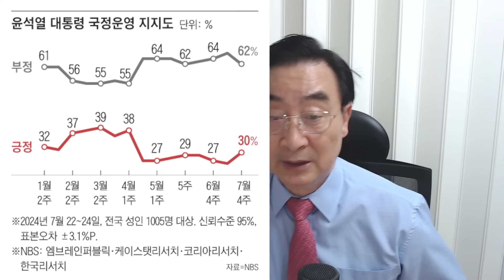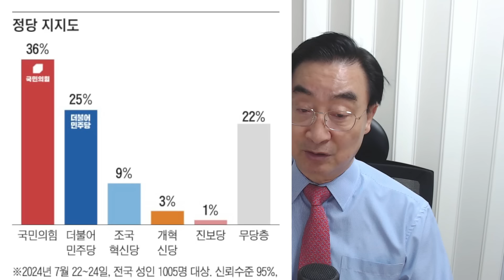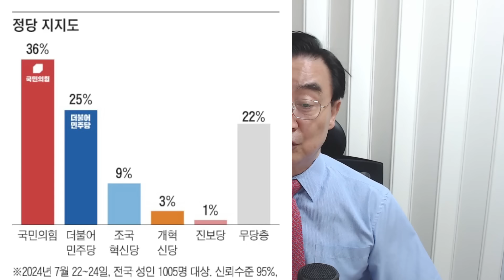NBS-윤 대박치고 명 쪽박찼다!난장판된 과방위-이진숙,최민희 제대로 반박쳤다/정동영도 대망신사태!김두관 정성호,이재명 작심성토!한동훈,충격입장문!